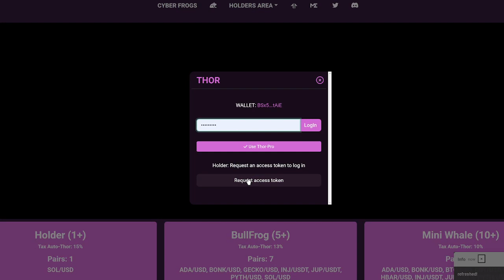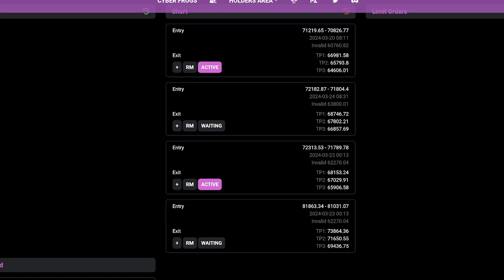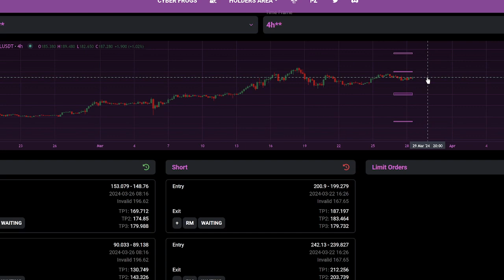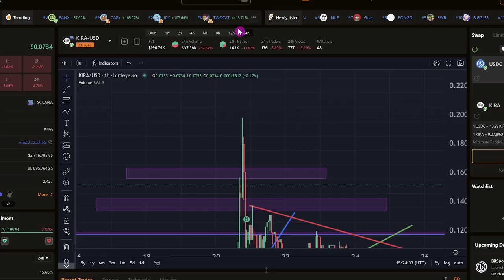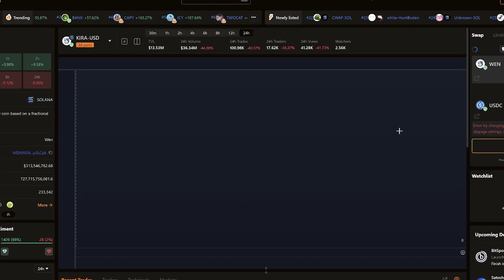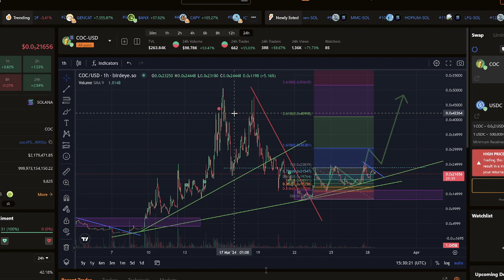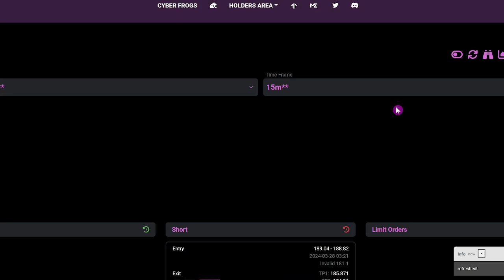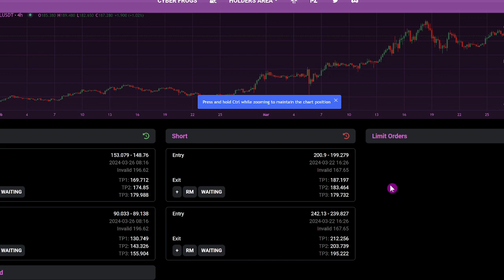Marketflow | March 28th | Cyber Frogs !FF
Join Mode as he delves deep into the charts, analyzing trends and patterns to decipher how the crypto market will play out. From Bitcoin to altcoins, Mode provides expert insights and actionable strategies to help you stay ahead of the curve. Whether you're a trader or an enthusiast, "Marketflow with Mode" offers valuable information and practical tips to navigate the complexities of the crypto landscape.